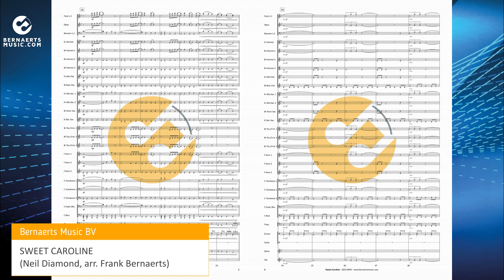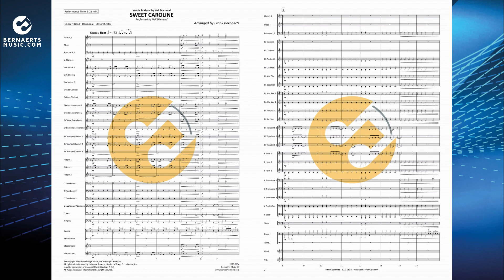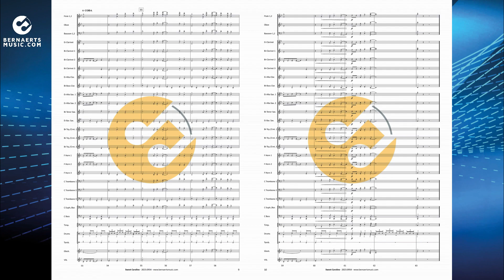SWEET CAROLINE - Neil Diamond, arr. Frank Bernaerts - Concert Band Version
Sweet Caroline is a song by American singer Neil Diamond.
In a 2007 interview, Diamond said he was inspired to write the song by Caroline Kennedy, the daughter of John F. Kennedy, who was eight years old at the time. He sang the song to her on her 50th birthday. In a 2011 interview, he said a picture of Caroline on a horse caused him to get an image in his head and the rest of the song followed five years later.
In 2014, however, he said the song was about his then-wife Marsha, but that he needed a three-syllable name to keep the melody.